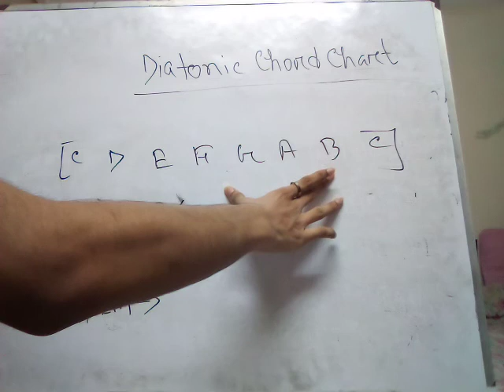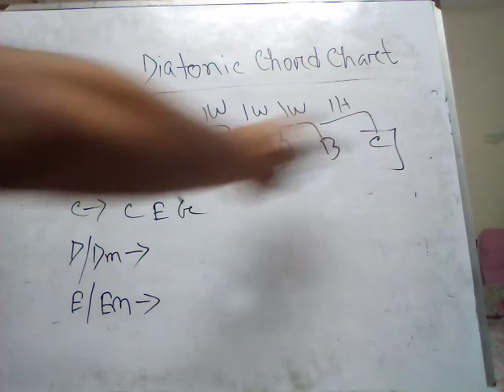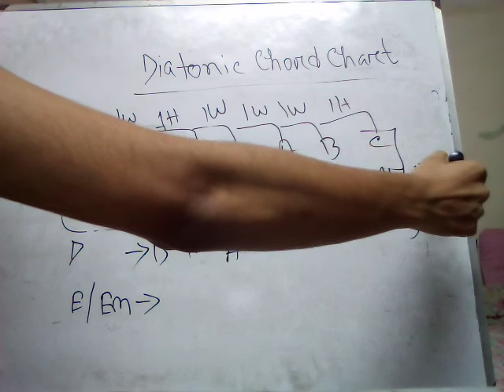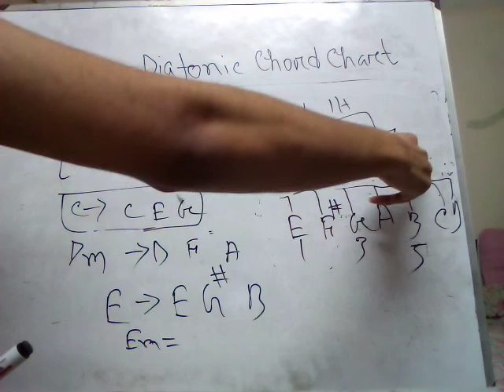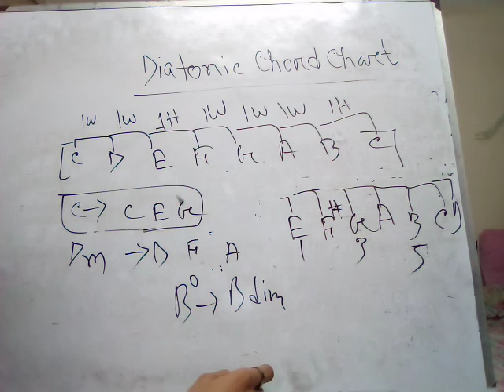Music Theory in Bangla | Part-04 | About Diatonic Chord Chart